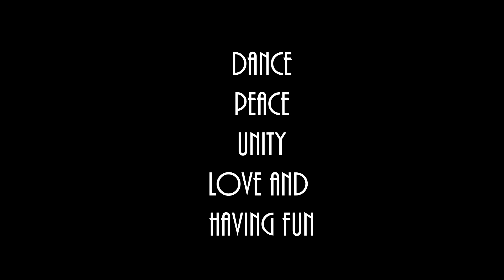WINTER DANCE CAMP (Ekb) Workshop RoziSun - perfomance by students